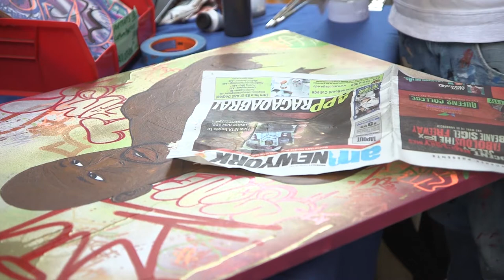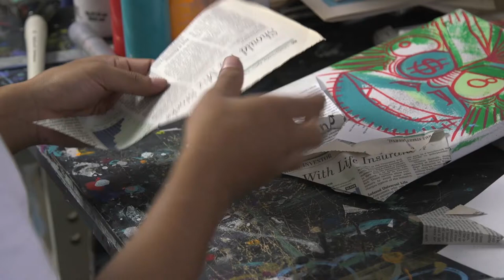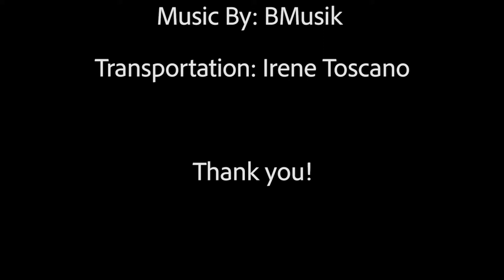The Eco-Artist by Rasheed Booth & Irene Toscano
A film by an MNN student enrolled in the Fall 2017 Documentary Storytelling Class. The featured theme was Art in New York City.

A New York City eco-conscious street artist talks about his art and its impact on society.

to find out more about low-cost filmmaking classes and creating your own movies and television shows in New York City.